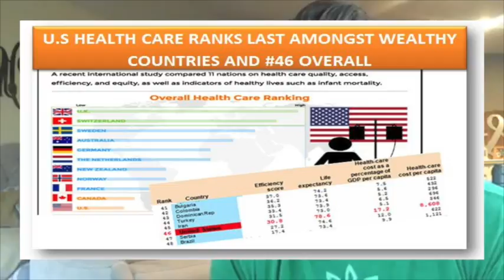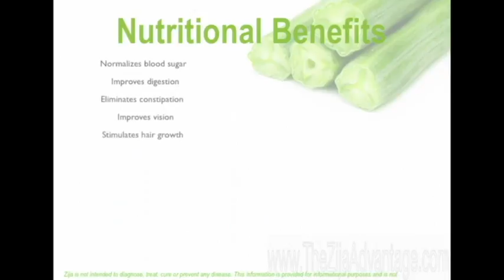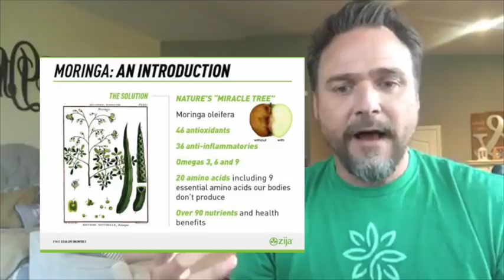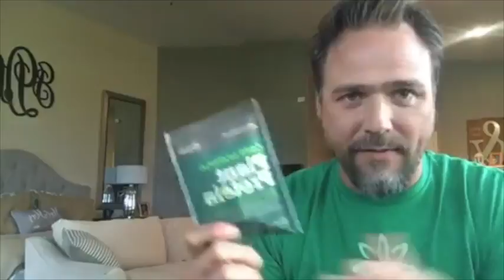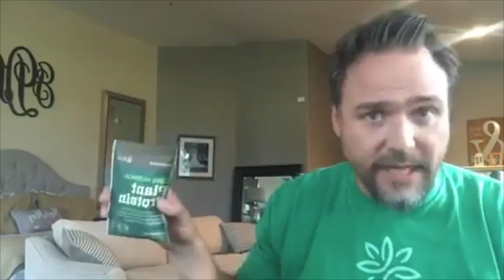Dr. John Davis Health is all about Nutrition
Dr. John Davis
of Atlas Medical Center
Colorado Springs, Colorado                         Join us and let’s make a DIFFERENCE.
Be the one#TeamHope is a group of people who are excited about Changing their Life’s and Helping Other People Elevate (H.O.P.E.).I can give you the best tools and place you on the best support team. if you're ready to get serious. YOU WILL WIN!!

Sincerely,
Darryl Miller